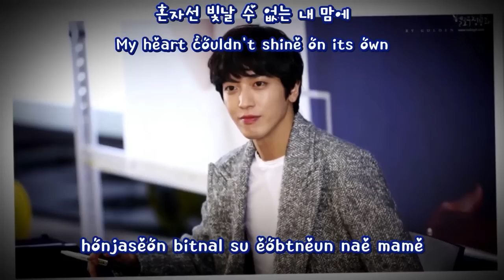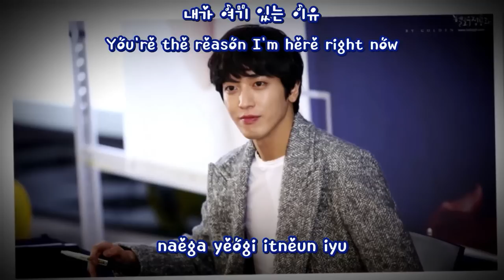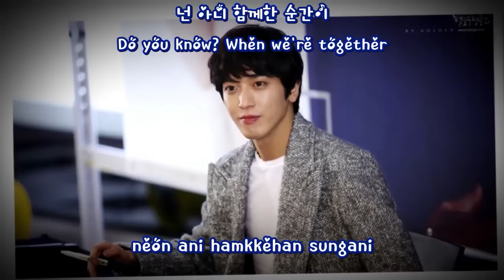[LYRICS] Jung Yong Hwa - Star, You (별, 그대) - HAN/ROM/ENG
Artist: Jung Yong Hwa (정용화) of C.N.Blue
Song: Star, You (별, 그대)

Credit: pop!gasa for English translation

Anyone else surprised to find this track in his album? :D